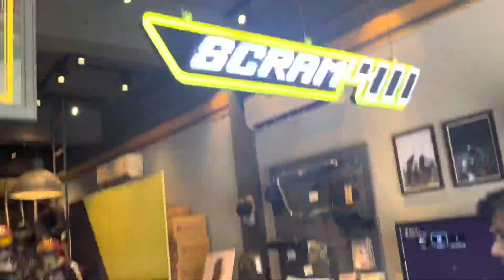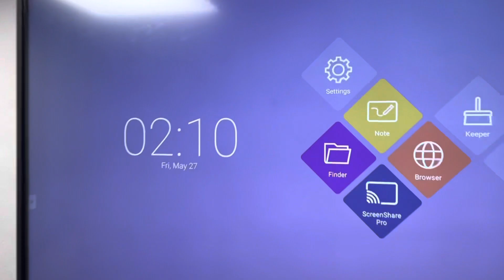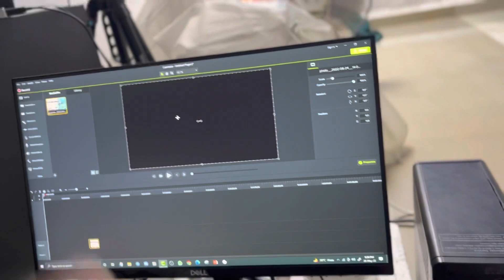Finally Aj new cheez order kar Diya //prashant bhaiya/Hemant Tiwari vlog //vlog date. :-26-may-2022